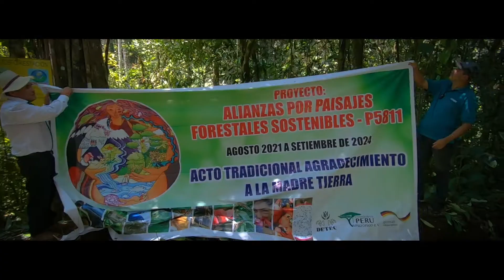Alianzas por Paisajes Forestales Sostenibles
Alianzas por la amazonía, actores locales, campesinos, cooperación internacional. Un propósito conjunto para conservar los bosques, mejorar la agricultura, y restaurar los ecosistemas degradados, en las regiones Huánuco, Ucayali y San Martín